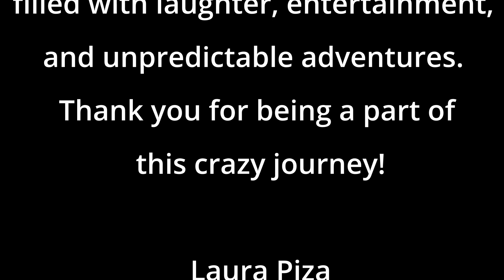Betty Late Than Never News | Episode 3 | Premier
Hello everyone and welcome to the "Betty Late Then Never News!" Where the VR news, is either old, new, or up-and-coming, no matter how, it's served fresh here tonight! Let's embark on this immersive journey together !!!